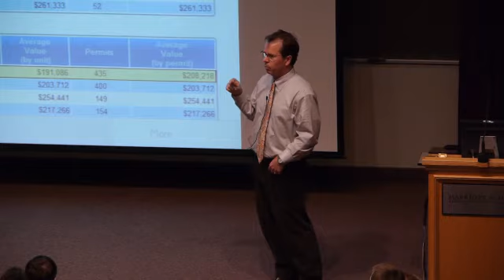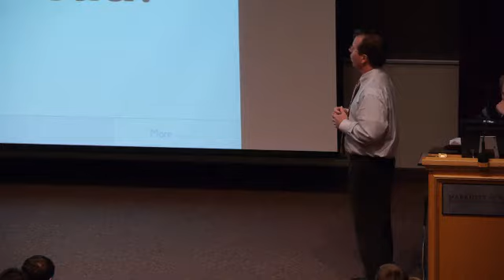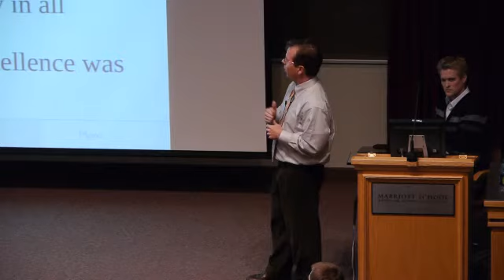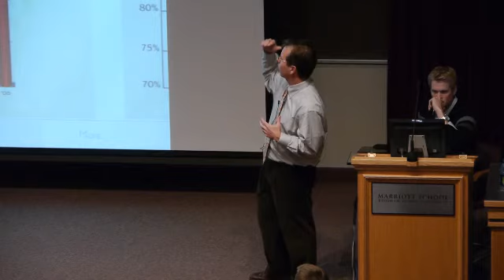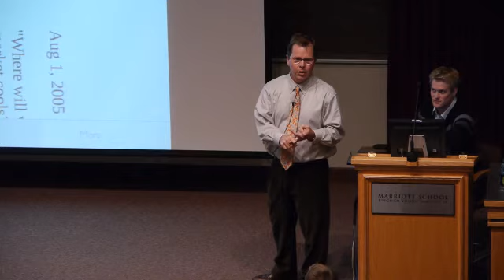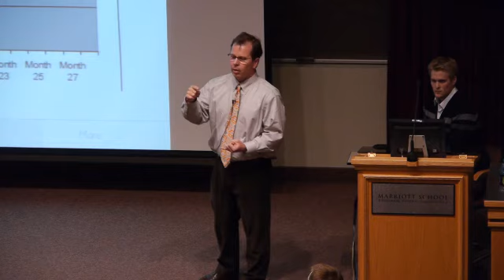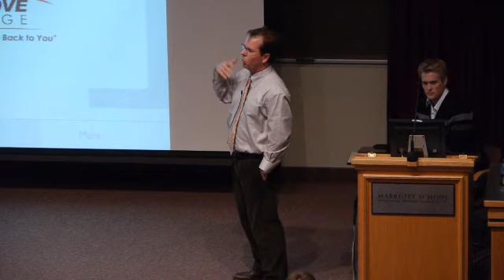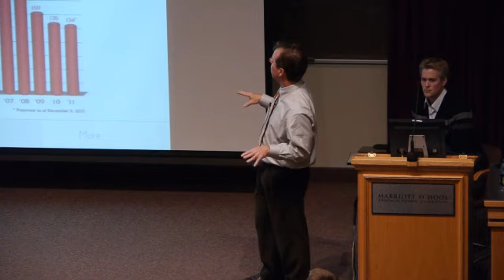Clark Ivory: Q & A